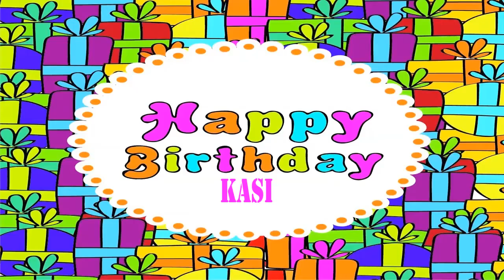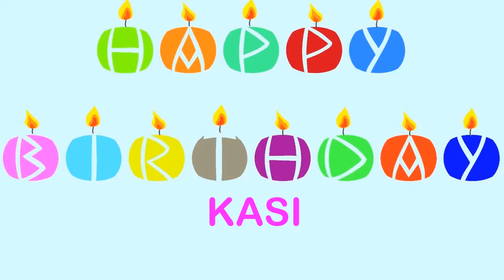Kasi wishes Mensajes